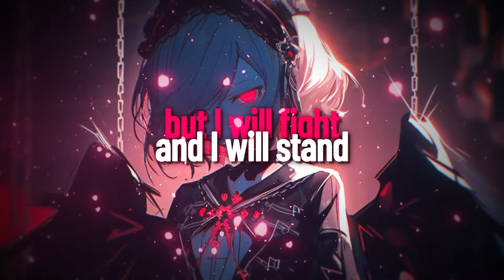Nightcore - Angel Of Darkness (Lyrics/SpedUp)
🎶 Song Information
Artist: Alex C & Yasmin K
Song: Angel Of Darkness
Genre: EDM, Electronic, Pop

✏️ Picture Information
Picture Artist (イラストレーター) :

🌼 Chino